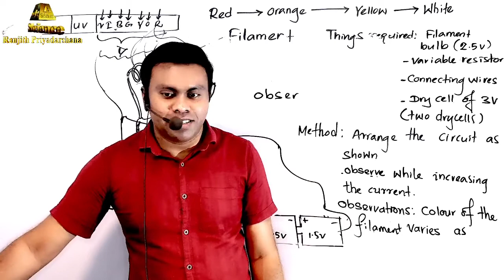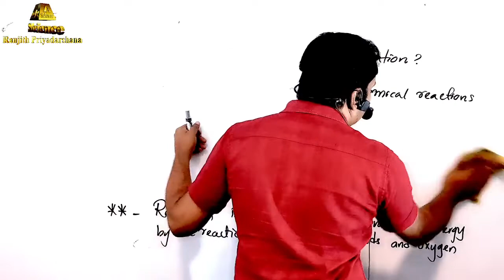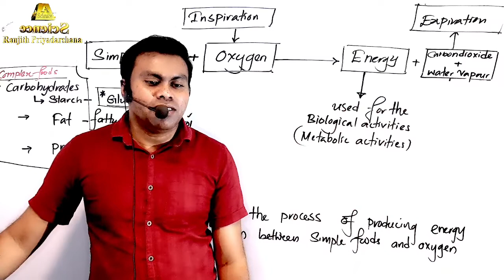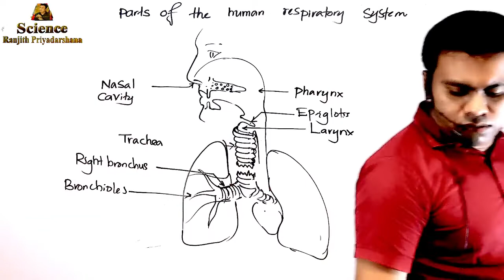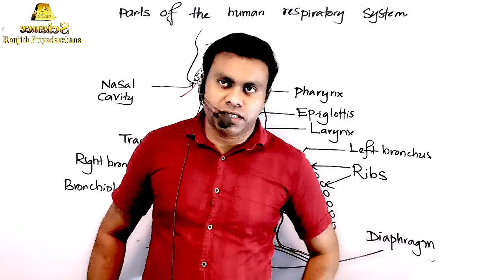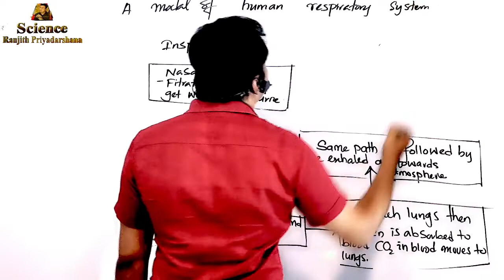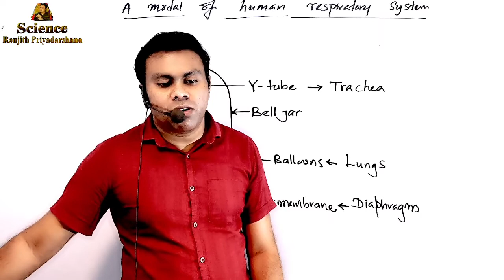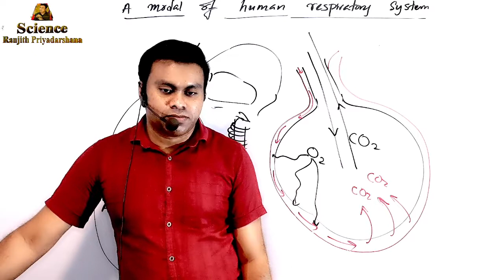Grade 07 Science Respiratory system wednesday class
දුවේ පුතේ සබ්ටයිටල්ස් ඔන්කරගන්න. Dear students switch on subtitles ... thank you.
this is a the  recording of a live Zoom online class. Uncut Unedited
මෙම චැනලය තුල සියලුම පාඩම් අන්තර් ගත වුවත් දරුවන්ගේ පෞද්ගලිකත්වය රැකෙනු පිණිස සියල්ල පබ්ලික් අවස්ථාවේ නොපවතී (සියල්ල ඔබට නොපෙනේ). ඔබේ දරුවා අපගේ වට්ස්ඇප් සමුහයට ඇතුලුවූ පසු සියලු වීඩියෝ නැරඹීමට හා සජීවී පංති වලට සහභාගීවිය හැක.
send me a whtsapp msg including
-Name of the student
-Grade
-and school
-you have to call me before the participation as a confirmation call just to see whether you are really astudent.